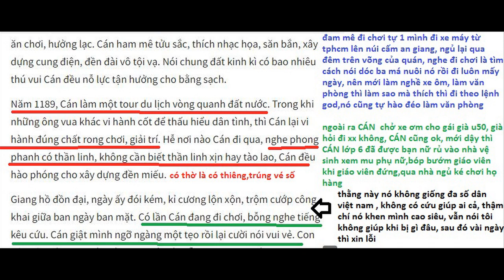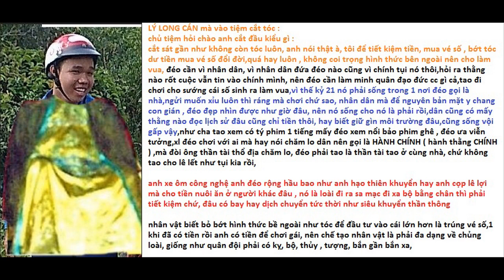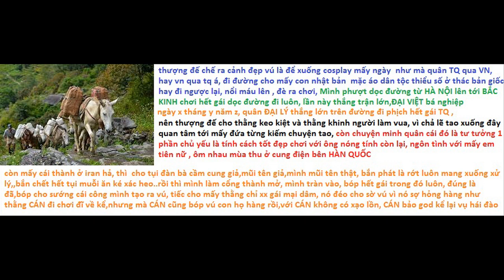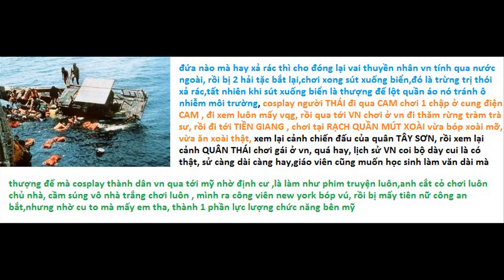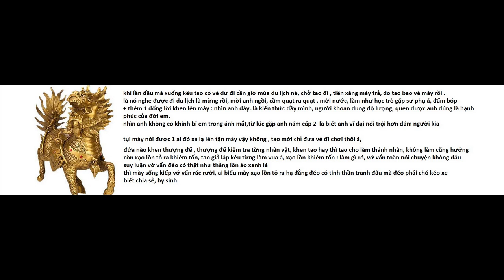khi ĐƯỜNG TAM TẠNG phá giới